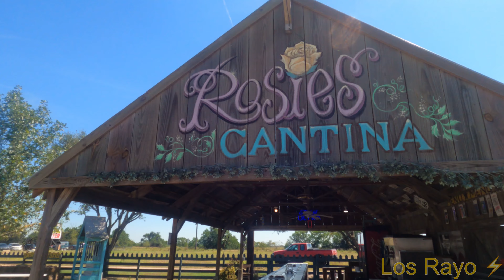FALL PUMPKIN FARM in TEXAS visitamos la famosa Dewberry farm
Muchísimas Gracias por estar con nosotros en nuestras aventuras!!!

Queremos que cuando viajen ustedes ya sepan a donde y cómo y cuándo y cuánto cuesta todo.

Acá en Houston, ya empezaron las clases los niños, asi que nos dedicamos a traerles lugares en los que puedan visitar en un solo día o en un solo fin de semana, para que paseen a los pequeñines del hogar 🏡

Esta vez fuimos a un lugar cerca, fuimos y vinimos en un solo día. Nos quedamos solo 1 día pero disfrutamos bastante!!!

Súper recomendado para que vayan con su familia, pero vayan cuando esta fresco el clima como en Otoño 🍁 en Noviembre.

Fuimos el 26 de septiembre y estába en los 80’s, les recomendamos ir en la mañana cuando este en los 60’s o 70’s

No se les olvide subscribirse para más videos de viajes a donde ustedes también pueden ir en un fin de semana, bonito, económico y súper divertido 🤩

Nos vemos ✌️